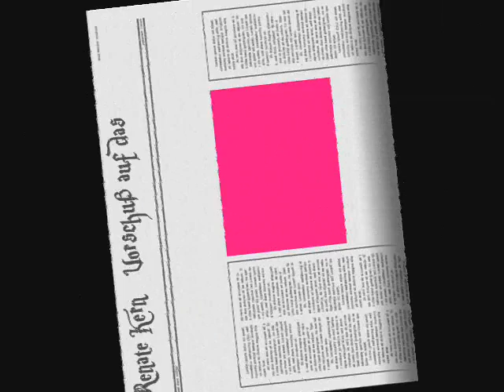Renate Kern / Nancy Wood Vorschuß auf das Paradies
Diesen Titel reichte Renate zu Vorentscheidung zum Grand Prix ein, sie kam aber wie man weiß nicht in die engere Auswahl...